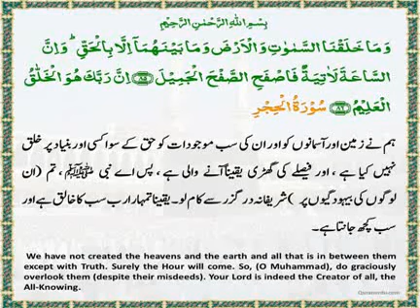The Daily Quran